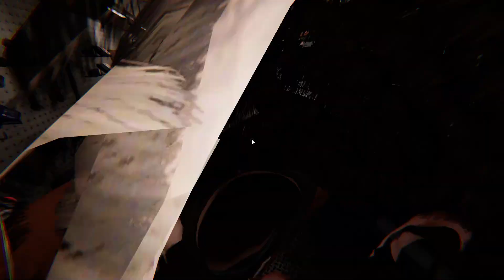AUGUST 15 | GAMENIGHT /w the bois bisayagaming | Phasmophobia | MidKnight Slayer